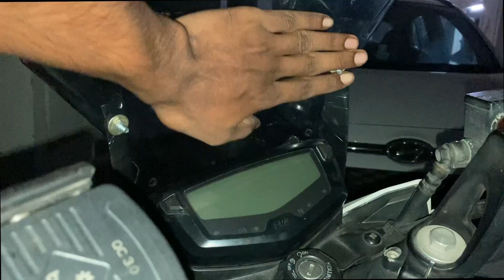Roaming around and searching to fix the windshield | telugu motovlogs | vizag vlogger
Camera (Mobile) : Iphone SE 2020 Edition
Action camera: Gopro hero 7 black
Laptop : Macbook Air 2019 model

Luggage
Saddle bag
Tank bag